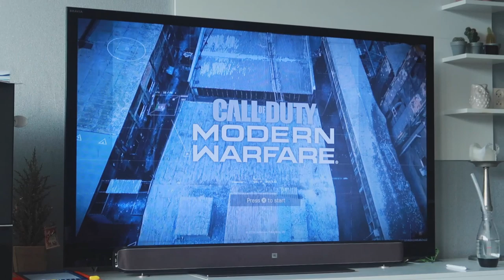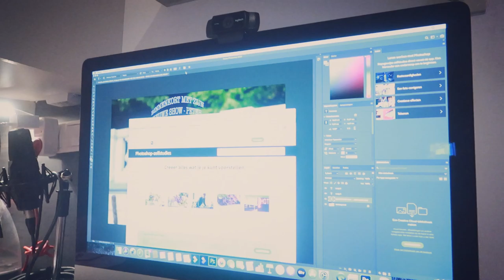HELP! WIJ ZIJN BESMET EN GROOT NIEUWS || #212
Lieve Patatties,